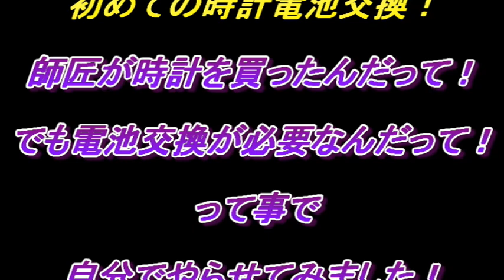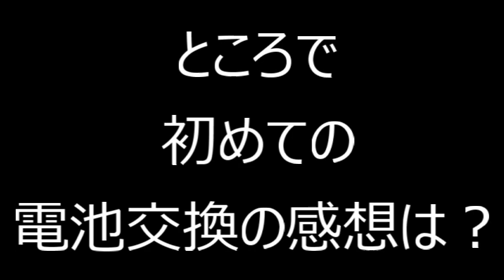アンコキーヌ！電池交換！師匠の初めての電池交換！YouTubeらしい企画！やってみました！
師匠の初めての時計電池交換！
やってもらいました！師匠が買ったんだけど
電池交換が必要らしい
自分でチャレンジしてみなさい
その他もろもろのご紹介！

ハヤテちゃんのチャンネル（ハルク師匠のチャンネル）